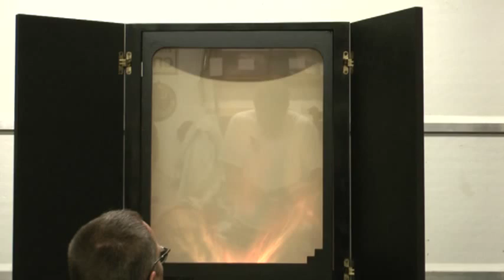1930 CLAVILUX made by Thomas Wilfred, in operation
Rare footage of an actual Thomas Wilfred Clavilux in operation.  This was the first day it has operated in nearly 50 years.  You lose dimension in this youtube video.  The screen has a radius to it which for lack of a better description, makes it like a small IMAX theater.
There were 14 of these small units built and only seven are known to exist.  This one has just gone through a mechanical and cosmetic preservation.